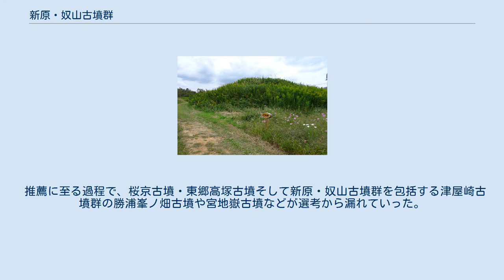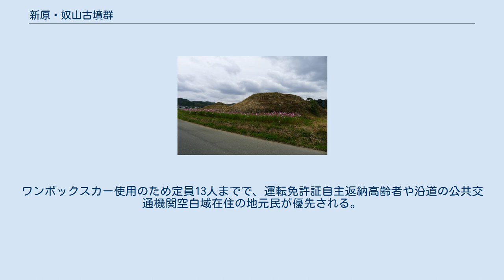新原・奴山古墳群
#「神宿る島」宗像・沖ノ島と関連遺産群
新原・奴山古墳群 木碑 新原・奴山古墳群（しんばる・ぬやまこふんぐん）は、福岡県福津市の対馬見山系にある、津屋崎古墳群の一角を成す古墳群。
国の史跡に指定されている（史跡「津屋崎古墳群」に包含）。
5世紀後半～6世紀後半の古墳時代中期後半に造営され、被葬者は宗像氏関係者と推定される。
古墳群の名称は、福津市勝浦の字「新原」と「奴山」地区に跨ることによる。
 2017年（平成29年）、「神宿る島」宗像・沖ノ島と関連遺産群の構成資産の一つとして、世界文化遺産に登録された。
 古墳が世界遺産に登録された国内最初の例である。
 新原・奴山古墳群は、東西800メートルの丘陵地上に前方後円墳5基、方墳1基、円墳41基が現存し、便宜的に通し番号が付されている。
この他、過去の記録や発掘調査・地形測量により、周囲の田圃開削により失われた古墳が18基あったことが確認されており、それらにも通し番号が付されている。
古墳造営当時は丘陵地の西側に接して入海（現在の津屋崎湾が深く入り込む入り江）があったが徐々に後退し、江戸時代に干拓され塩田となり、明治時代以降水田となった。
古墳群の周辺にはため池（月花池・原田池・招池・伏原池）が点在するが、これは近世以降に作られた灌漑用であり、古墳とは無関係。
丘陵地は国道495号によって分断されている。
古墳石室に使用された玄武岩は玄界灘の相島から船によって運ばれたと推定されている。
 推薦に至る過程で、桜京古墳・東郷高塚古墳そして新原・奴山古墳群を包括する津屋崎古墳群の勝浦峯ノ畑古墳や宮地嶽古墳などが選考から漏れていった。
新原・奴山古墳群が残った理由は、宗像大社（宗像三女神）信仰の根幹となる海神（海洋）崇拝を表現する海（玄界灘）に面した「海と一体的な景観」（文化的景観）が保持されている立地条件が推薦書に明記されたことによる。
こうした経緯からやや内陸に位置する桜京古墳・東郷高塚古墳が除外され、宮地嶽古墳は宮地嶽神社の奥宮として宗像信仰とは異なる対象となっているため候補から外された。
 新原・奴山古墳群では景観法の眺望景観重点区域を適用して、大島を望む古墳周辺の農地田園風景を保全し、屋外広告物法や条例により不調和な建物や看板などを随時撤去してゆく。
 平成30年7月豪雨により、古墳の一部が崩壊した。
 鹿児島本線福間駅みやじ口からふくつミニバス勝浦線で昭和学園前（新原奴山古墳群前）停留所下車。
但し、駅からは1日3便、古墳群のガイダンス施設となる福津市複合文化センター（カメリアステージ）発の勝浦浜方面行きが3便と運行本数は少ない（カメリアステージまでは福間駅から西鉄バス津屋崎行きで接続）。
また、日曜・祝日と年末年始は運休。
ワンボックスカー使用のため定員13人までで、運転免許証自主返納高齢者や沿道の公共交通機関空白域在住の地元民が優先される。
料金は一律200円。
なお、昭和学園前（新原奴山古墳群前）停留所は古墳群遠景眺望が見られる奴山展望台の最寄りにもなる。